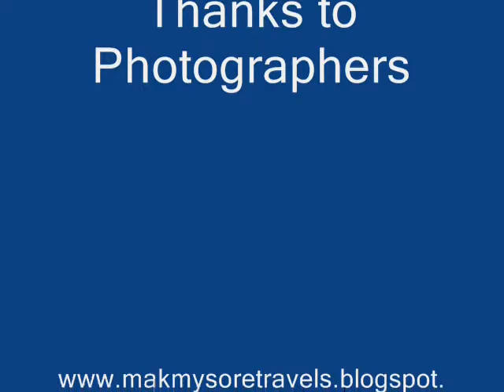Mysore The Historicial place of India